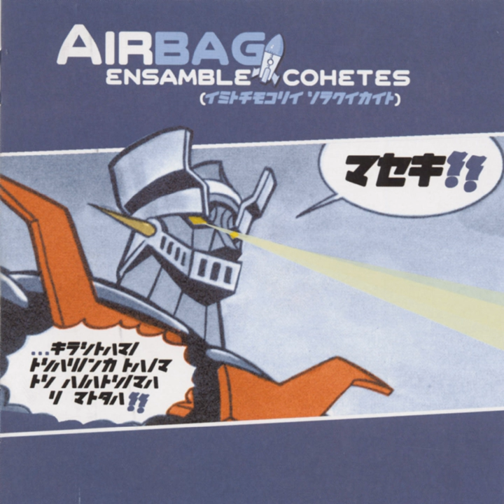Encerrado en el Bar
Encerrado en el Bar · Airbag

Ensamble Cohetes

Producer: Carlos Hernandez
Composer, Lyricist: José Juán Medina Márquez
Composer, Lyricist: Adolfo Díaz Fontiveros
Composer, Lyricist: José Andrés Albertos Medina